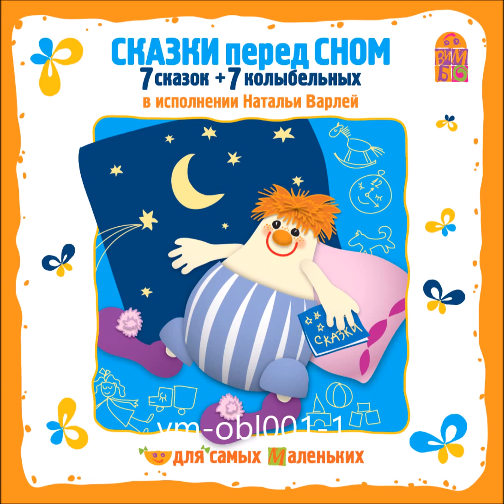СКАЗКИ ПЕРЕД СНОМ. Воскресенье. Слон | Исполняет Наталья Варлей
7 сказок в стихах и 7 колыбельных песен  (на каждый день недели) в исполнении Натальи Варлей

Содержание:

1. Вступление
2. Понедельник. Воробей
3. Вторник. Мартышка
4. Среда. Медведь
5. Четверг. Лиса
6. Пятница. Тигр
7. Суббота. Бегемот
8. Воскресенье. Слон

Автор стихов и музыки: Марк Фримштейн
Аранжировка: Андрей Горбачев
Исполнитель: Наталья Варлей
Художник: Юлия Стоцкая

Запись произведена Продюсерским центром «Вимбо»
© &  ООО “Вимбо”, Москва, Россия
Продюсеры: Вадим Бух, Михаил Литваков